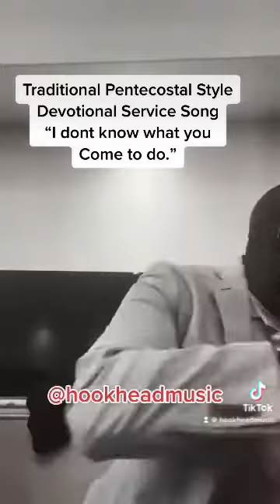Traditional Pentecostal Style Testimonial Service Songs: “I don’t know what you come to do”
Traditional Pentecostal devotional service songs: “I don’t know what you come to do” Hammond organ, paint and drums.